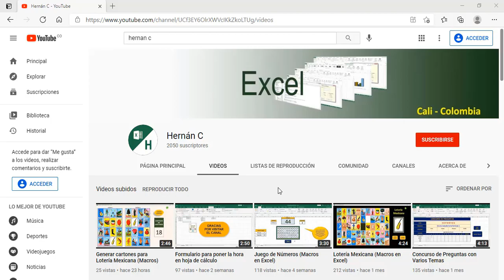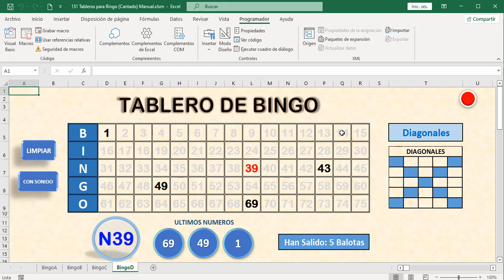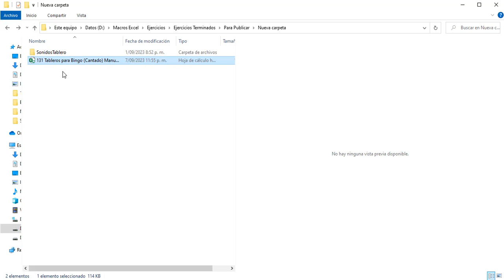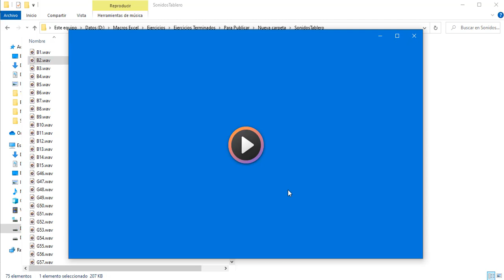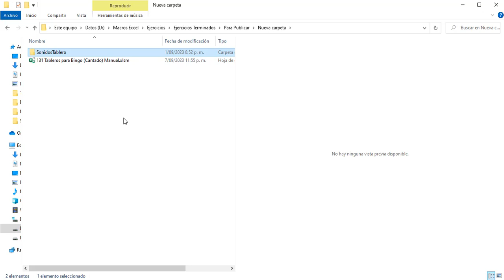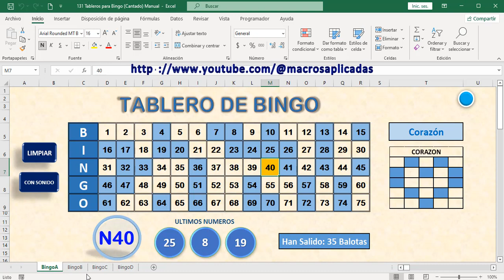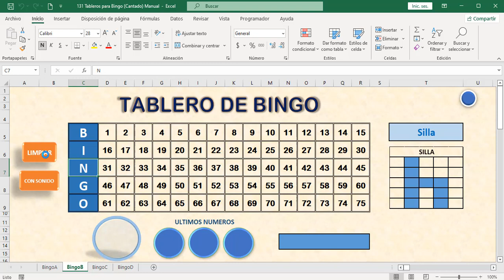Tableros para Bingo (Cantado) Manual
Estos tableros permiten jugar al bingo de forma manual, lo que quiere decir que se deben generar los números mediante balotera o tómbola y los números se van marcando en el tablero, hay 4 presentaciones de tablero como también es un bingo cantado el cual se puede activar o desactivar el sonido.

Cali – Colombia